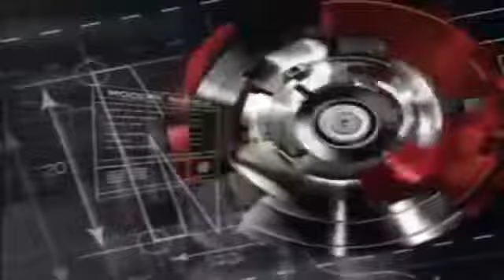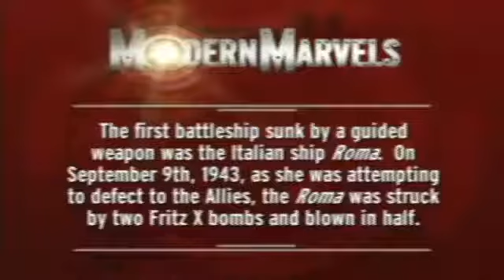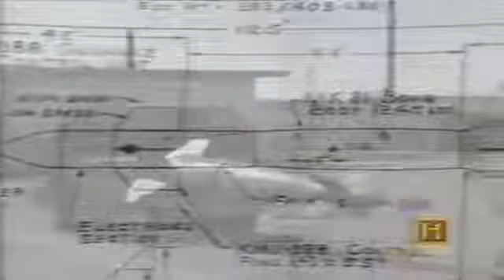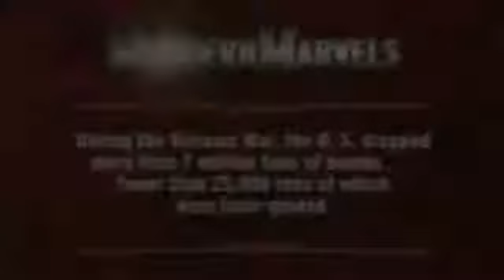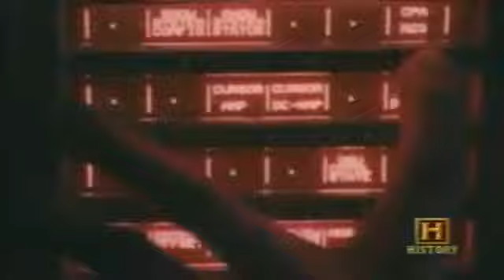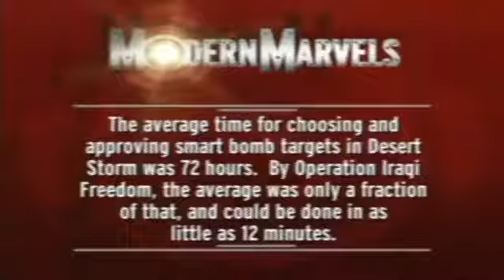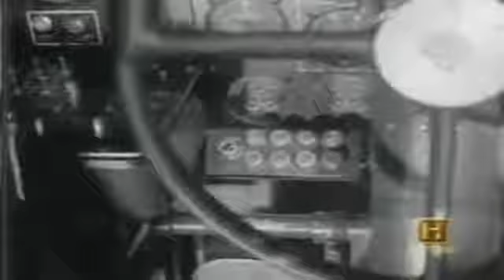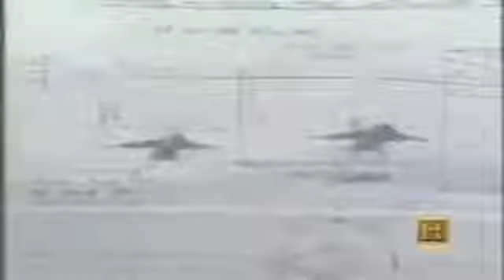World's Most Advance Military Weapons - Smart Bomb Documentary - Films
World's Most Advance Military Weapons - Smart Bomb Documentary - Films A guided bomb (additionally known as a smart bomb, guided bomb unit, or GBU) is a precision-guided munition created to.

World's First Atomic Bomb - Manhattan Project Documentary - Films. World's First Atomic Bomb - Manhattan Project Documentary - Films The Manhattan Project was a research and development job.

World's Advanced Nuclear Bombs - Smart Bombs Documentary A bomb is just one of a range of eruptive weapons that simply depend on the exothermic . World's Advanced Nuclear Bombs - Smart Bombs.

Another combat proven munition for the US military and us air force the CBU 105 has served the US Air Force very well. The CBU-97 Sensor Fuzed Weapon is a United States A